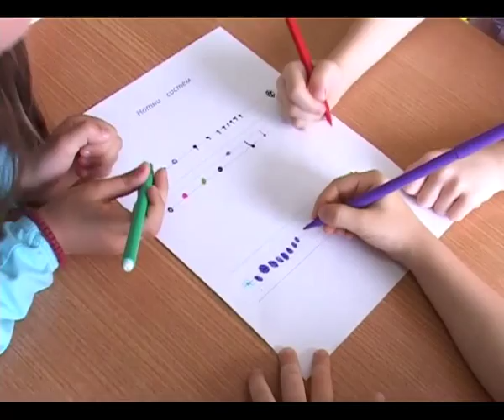Casovi violine u predskolskoj ustanovi UB. maj 2013.